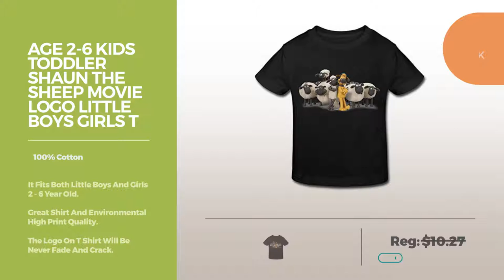Top 12 Shaun The Sheep Shirts // Best Graphic Tees Collection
Black Friday / Cyber Monday Age 2-6 Kids Toddler Shaun The Sheep Movie Logo Little Boys Girls T Shirt Black Size 5-6 by Stabe 2-6 Toddler Tee

Black Friday / Cyber Monday Official Shaun The Sheep Movie Kids T-Shirt (5-6 Years) by Official

Black Friday / Cyber Monday RenHe Kid's Cartoon Shaun The Sheep T-shirts Size S Navy by Flycro

Black Friday / Cyber Monday StaBe Men Shaun The Sheep Movie Logo T-Shirt XL Black Unique Cool by StaBe

Black Friday / Cyber Monday Shaun The Sheep Logo Toddler T-shirts Photo Size 4 Toddler Red By YCWH by GLYCWH

Black Friday / Cyber Monday Men Shaun The Sheep Logo Personalized Cool Black T-Shirt By Mjensen by mjensen men tee

Black Friday / Cyber Monday HEJX Shaun The Sheep Men's Cotton Cool V-Neck T-Shirt Black XXL by HEJX